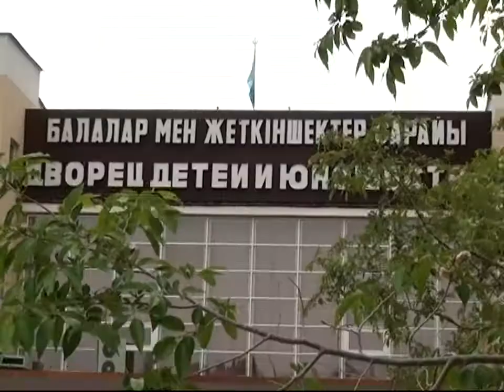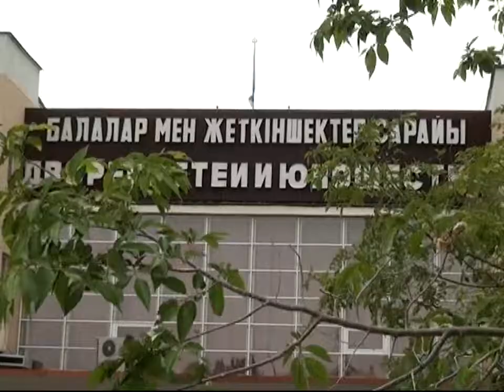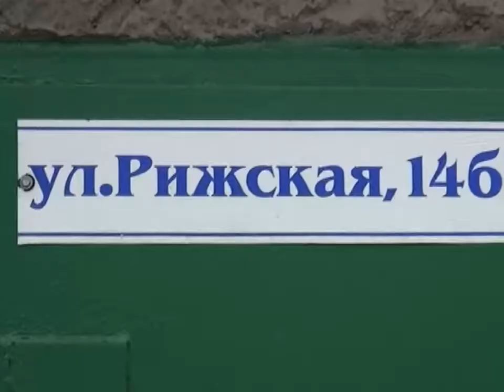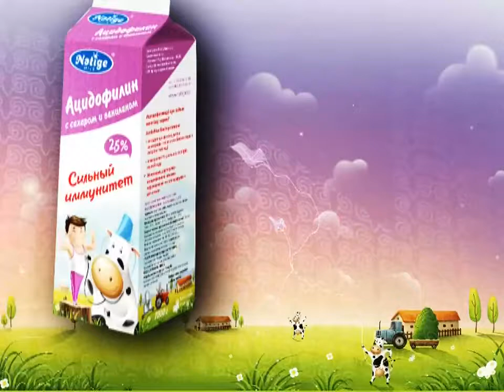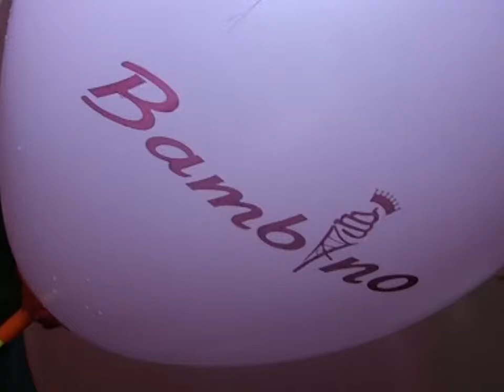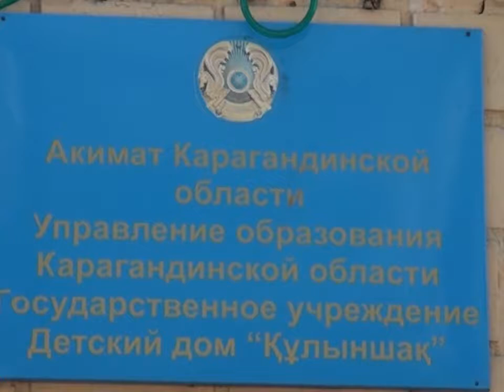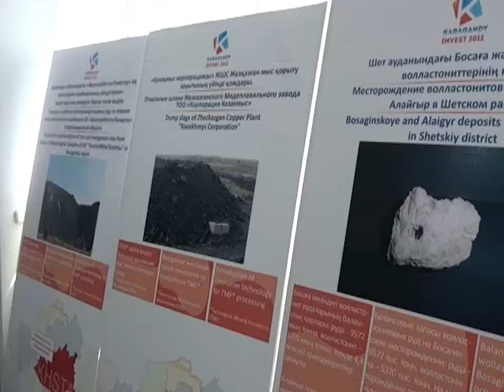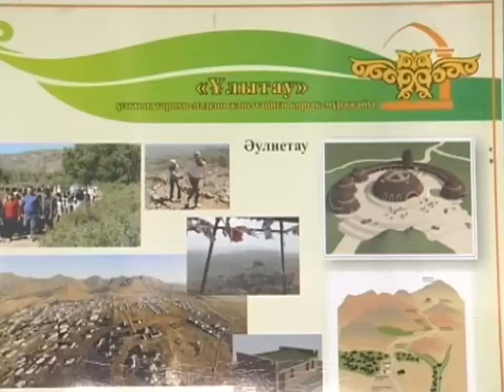Новости канала Первый Карагандинский - 03/06/2013